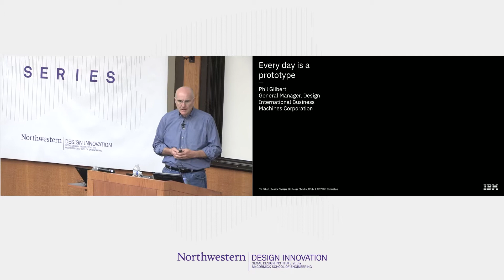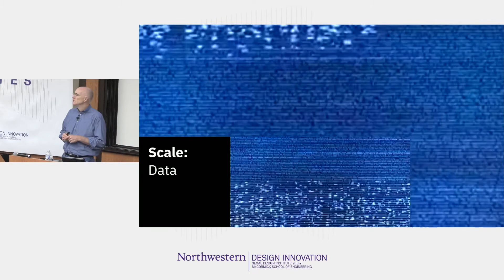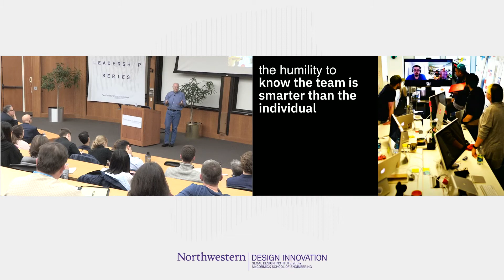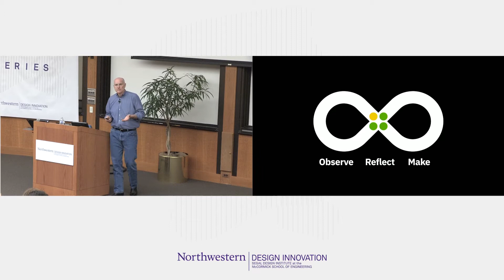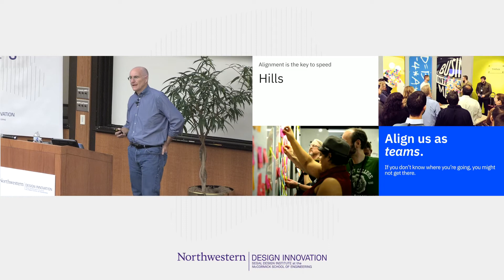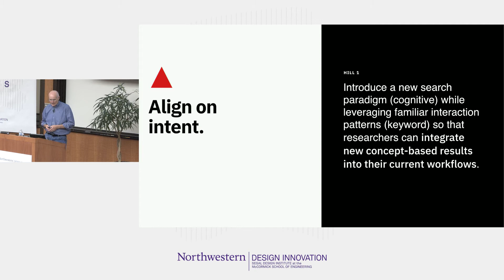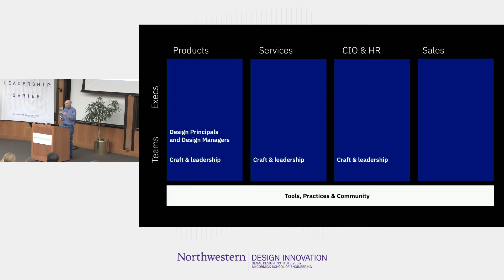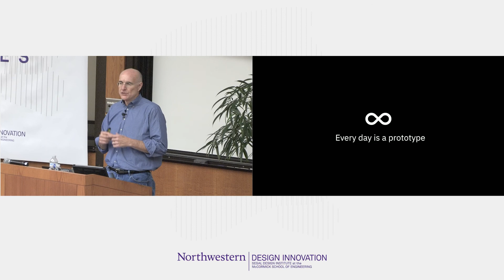Phil Gilbert: Every Day is a Prototype (Segal Design Leadership Series)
A part of the Segal Design Institute's Segal Design Leadership Series on February 26, IBM's Phil Gilbert shared the insights he's gained transforming one of the world's oldest and most respected technology companies using human-centered design and a willingness to restlessly reinvent.